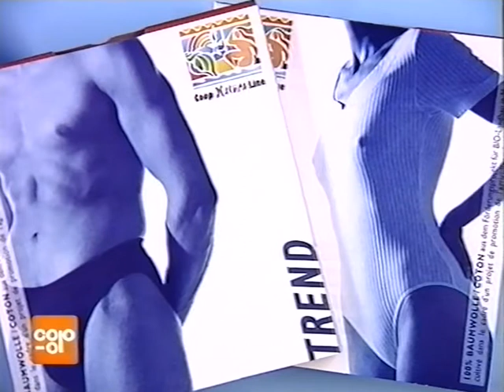Coop Mittwochstudio, Folge 905 vom 18. Oktober 1995